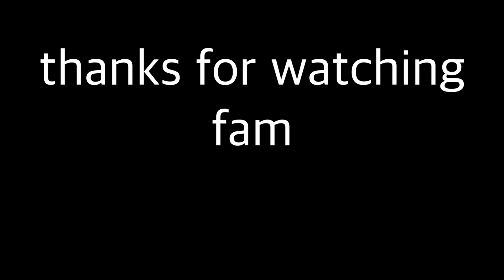mushroom hunting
shuhnanAGAINz